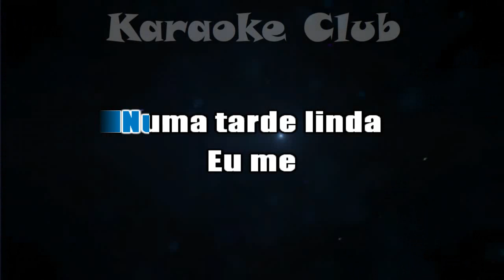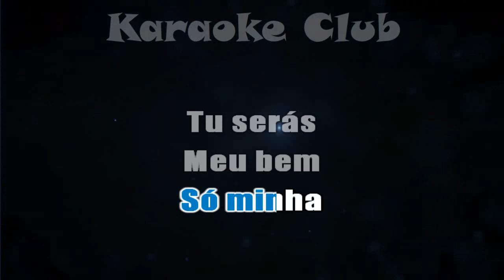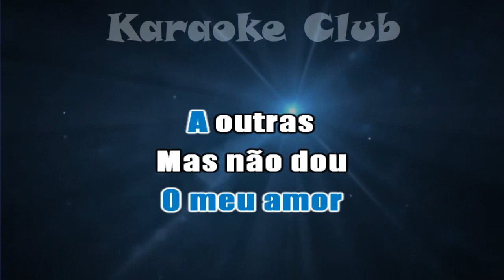ALIPIO MARTINS - MARIA MARIAZINHA ( KARAOKÊ )